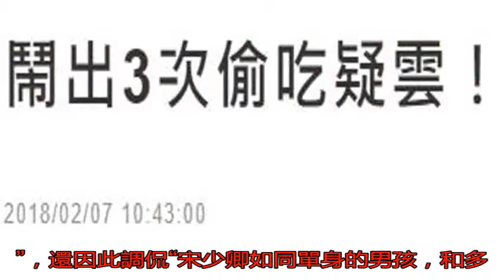又一老藝術家人設崩塌 四度出軌被抓包．．．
網友常說，娛樂圈中娶...